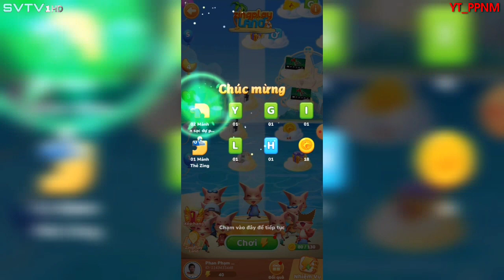ZingPlay Land | Tập 02 - Nhiệm vụ đặc biệt và kỷ lục về số năng lượng nhận được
Chương trình được phát sóng vào lúc 15h00 hàng ngày.
Bản quyền thuộc về @PhanPhamNhatMinh và Truyền hình Giải trí Việt Nam (SVTV), vui lòng không sao chép nội dung nếu không có sự đồng ý.